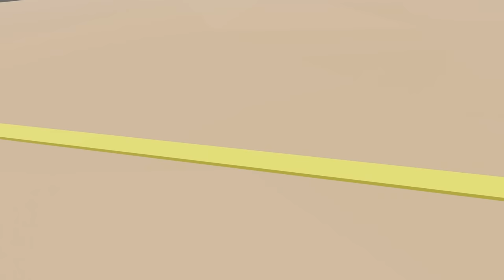Playing SQUID GAME but in VIRTUAL REALITY - Drop In VR Gameplay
Red light green light can now be played in VR and it's terrifying. In this video, we also messed about in the sandbox mode and took some enemies out.

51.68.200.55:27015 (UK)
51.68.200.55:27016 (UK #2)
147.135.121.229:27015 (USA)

-Unturned Server-
Fudgy Gaming | Semi-RP | FudgyRoleplay.com | 24/7
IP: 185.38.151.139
Port: 28265